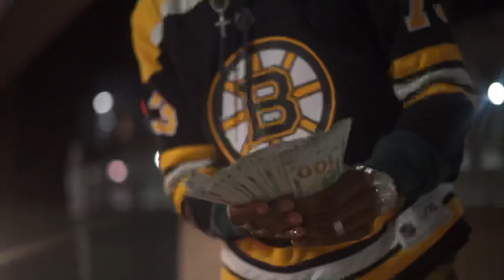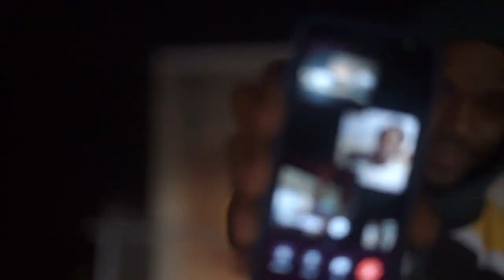WaveyXaye - Torch Ft. YLL Boog (Official Video)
YLL_Boog
3WayWavey_